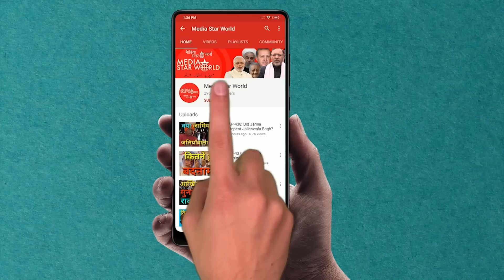EP-1678; अमरीका दे रहा है दाइश को मदद - रूस ! US Helping ISIS- Russia !